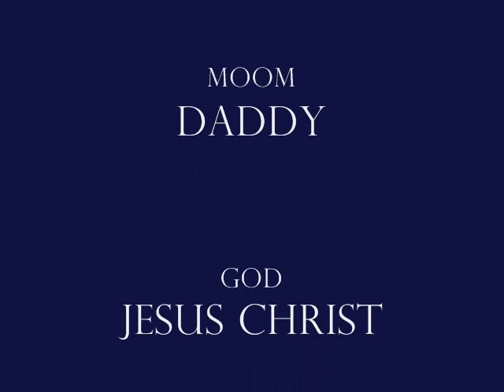Wheat - don´t I hold you.wmv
Quem sou eu, Marcus Vinícius Martins, o vídeo fala por si!
Trilha sonora, Wheat - Don´t I hold you (Elizabethtown soundtrack) - Great majority of clicks by Lucy Grisotto